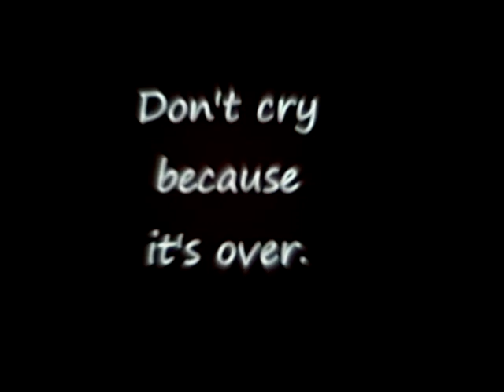RPKJ29 : Trailer Soubetsukai 2011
Trailer Soubetsukai 2011

Hotel Equatorial Bangi

created by : Biro Teknikal.